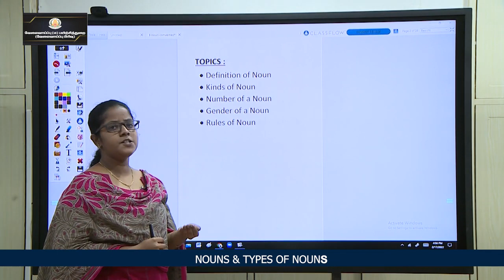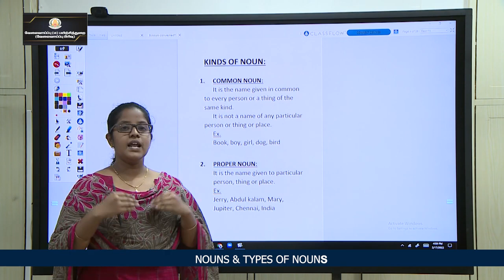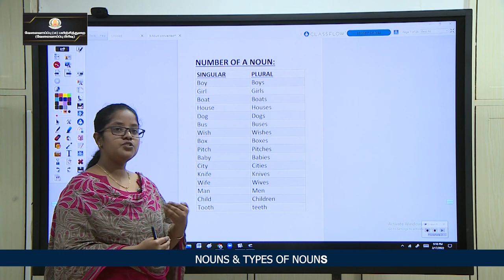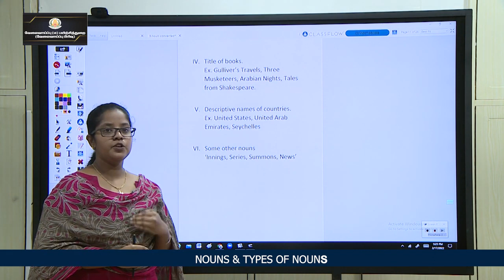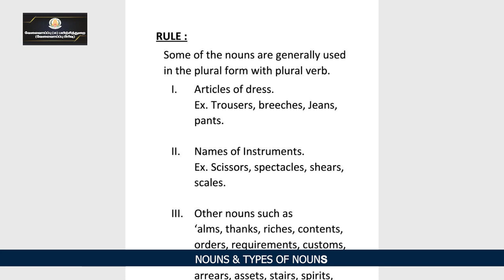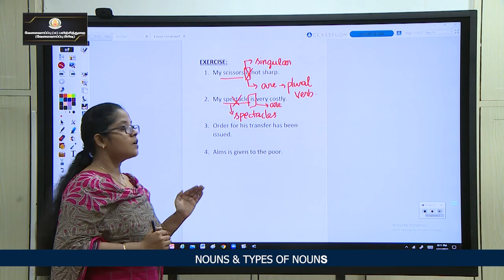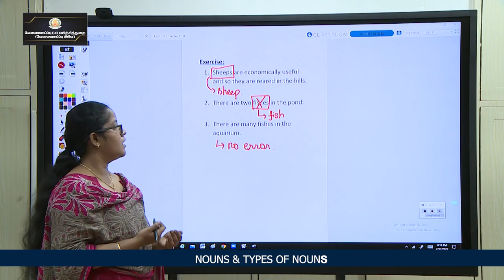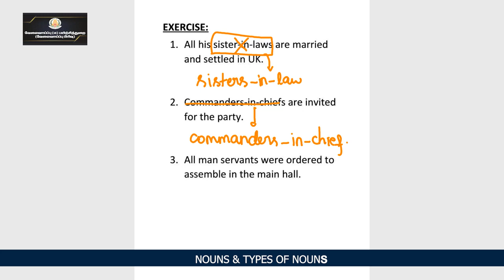SSC General English Noun & Type of Noun SSC SSC English